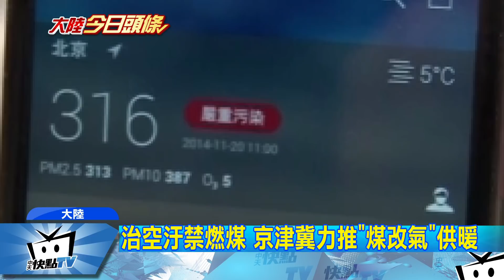20171215中天新聞 亞投行2.5億美元 助北京「煤改氣」換藍天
大陸官方為了解決空汙問題，強力推行京津冀地區，以「電」或以「天然氣」，取代「燒煤」來供暖，不過由於硬體建設進度落後，造成不少地區無暖氣可用，就在民怨四起的同時，「亞投行」批准了2.5億美元貸款，用於北京建設天然輸送管工程，預計每年可為北京減少，65萬噸煤碳的使用，這也是由大陸主導的亞投行，成立以來第一筆，用於中國大陸的貸款。